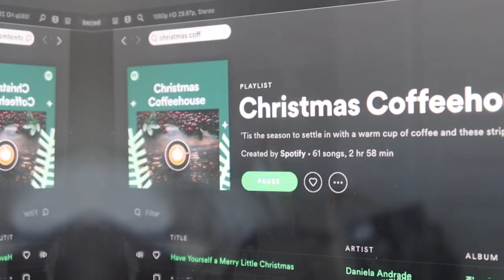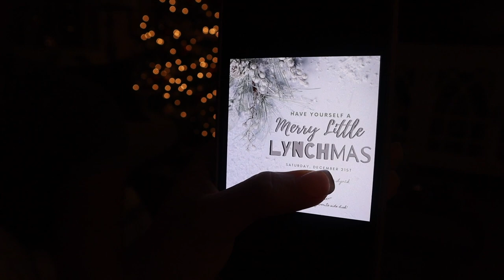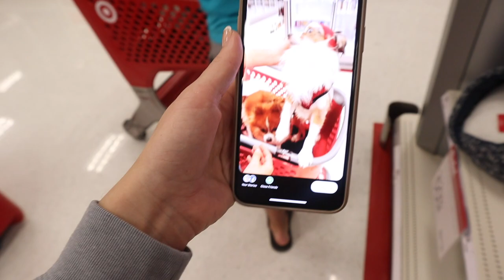Target shopping and get ready with me! Bringing our dogs into Target! Vlogmas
In todays video, we have two days packed into one!
We celebrated our friendsgiving a little late, since our friends were out of town! Then we had some fun in Target with the pups! :)